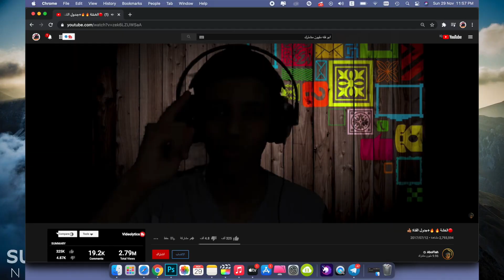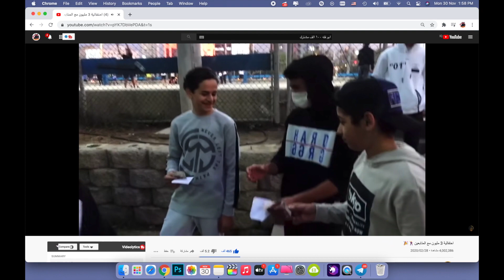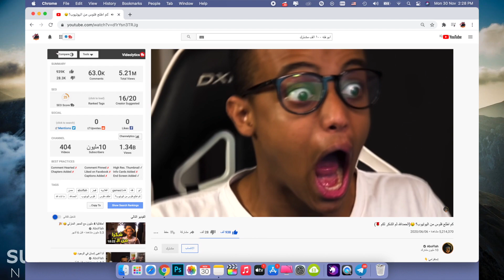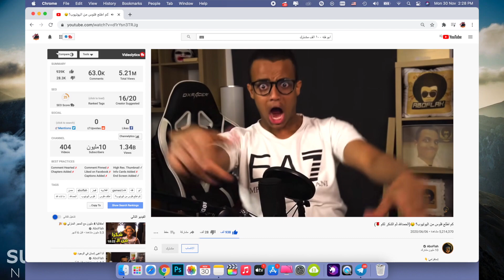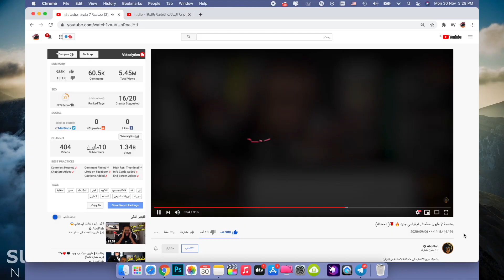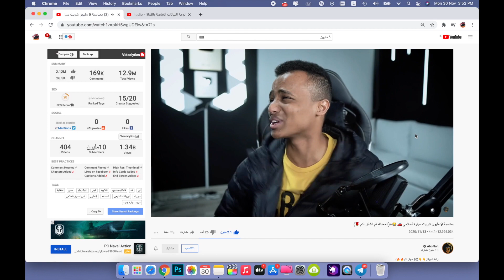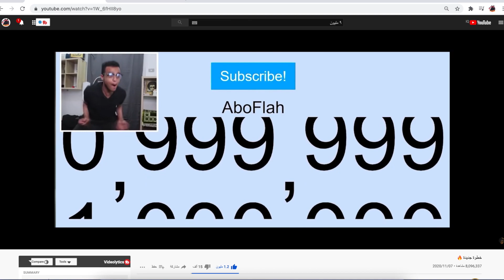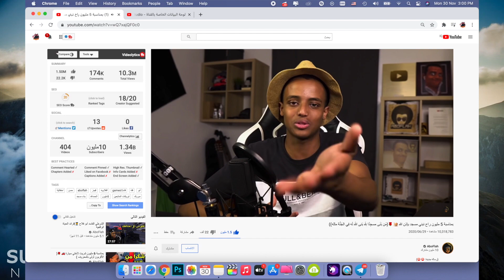كيف وصل أبو فلة 10 مليون؟ مشترك - AboFlah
ابو فله 10 مليون مشترك
قصه في قناة ابو فله من صفر مشترك الى 10 مليون مشترك
ابو فله عشره مليون
10مليون؟. -  بمناسبة 10 مليون شريت سيارات لمتابعيني